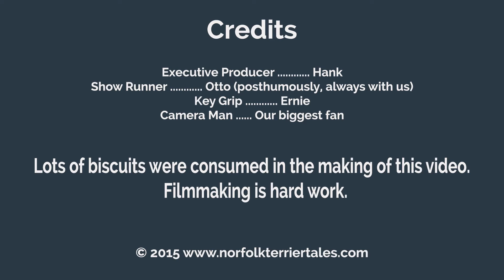Norfolk Terriers Chasing the Orange Fox